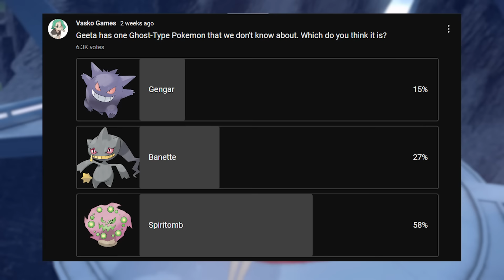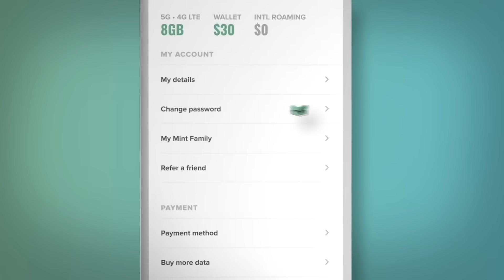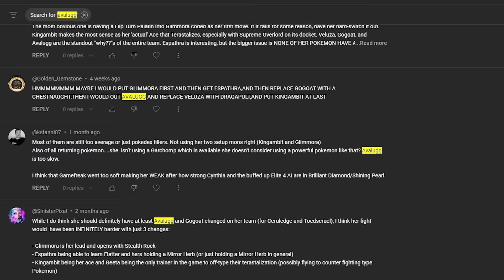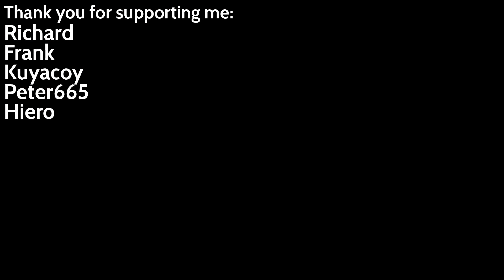Did They Fix Geeta in The Indigo Disk?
Go to our partner to get premium wireless for as low as $15 a month. New activation and upfront payment for 3 mo. service required. Taxes & fees extra. Unlimited plans using over 40GB/mo. will experience lower speeds with video streams at ~480p. Restrictions apply. See trymintmobile.com for more details

I played through the Pokemon Scarlet and Violet DLC as Top Champion Geeta. After all she does get a new and improved team, and I wanted to see just how good it is!

Vasko sprites by @Spuddie203 , Indeedee and Snom by @Cephalorock